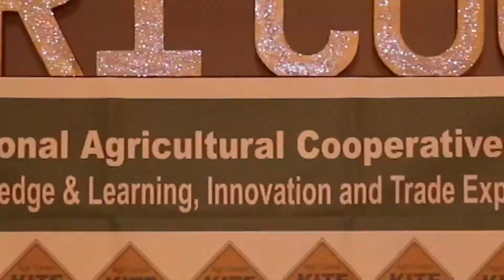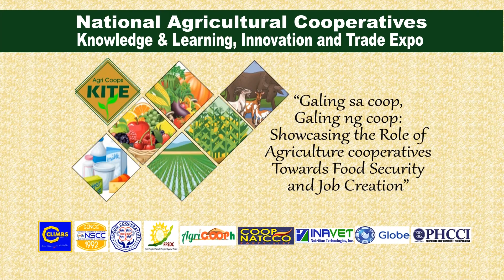AGRI COOP SUMMIT DAY 1